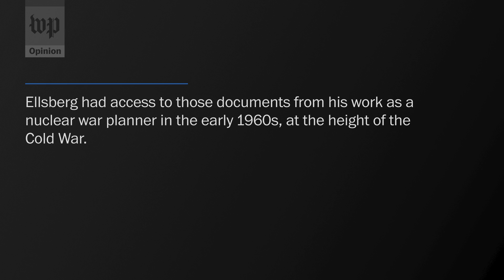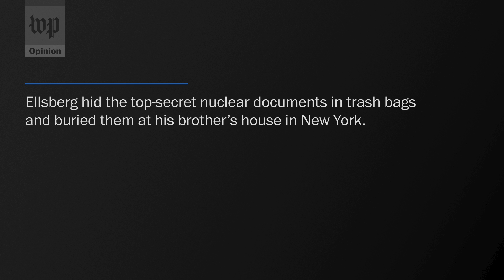Opinion | Daniel Ellsberg stashed top-secret nuclear war papers, too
The military analyst-turned-whistleblower who leaked the Pentagon Papers also copied thousands of top-secret nuclear war documents.  Daniel Ellsberg describes what was in them and what it means for President Trump.